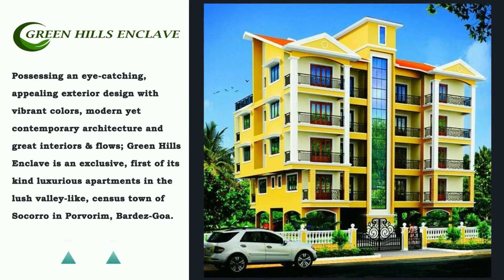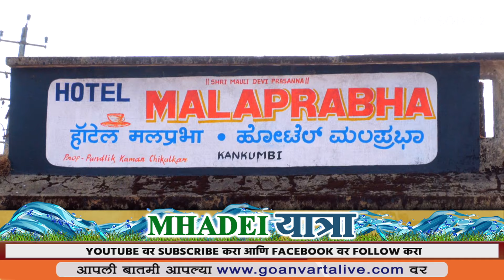GVL SPECIAL | MHADEI YATRA | EP 2 | गोवा सरकारकडून कणकुंबीवासियांकडे दुर्लक्ष